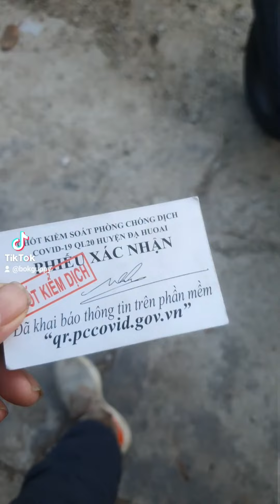Kính Chúc Toàn Thể Anh Em Năm Mới Nhiều May Mắn, Thành Công